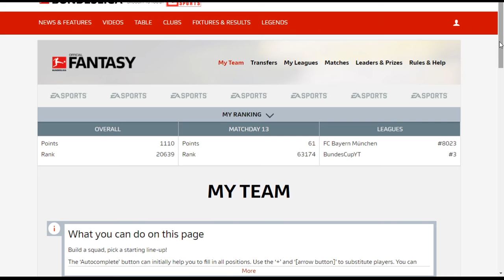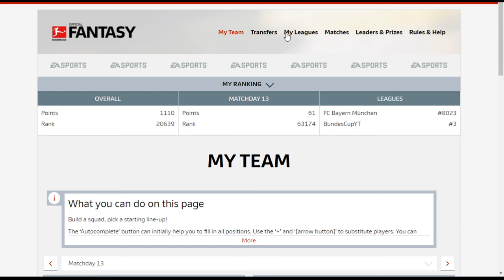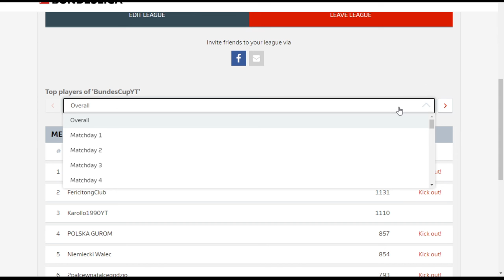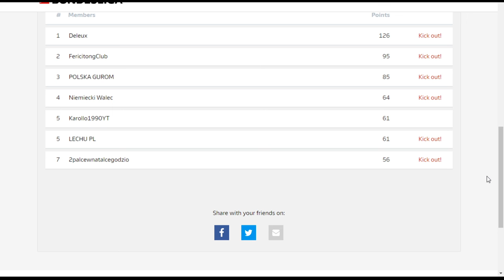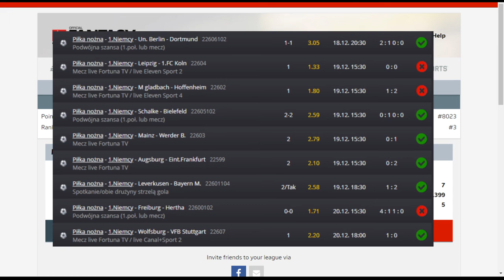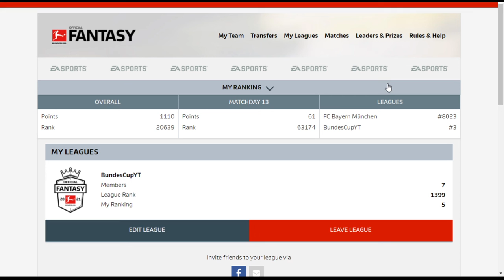Faworyci zrobili mnie w konia |BundesCup #026